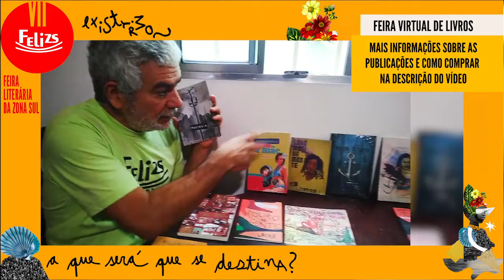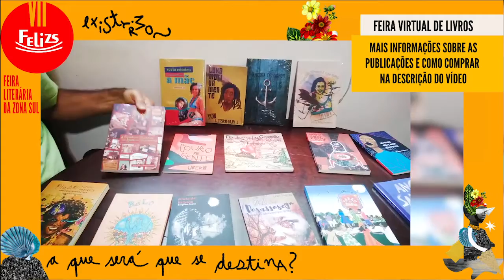Feira Virtual de Livros 2021 - Binho apresenta "Selo Sarau do Binho"